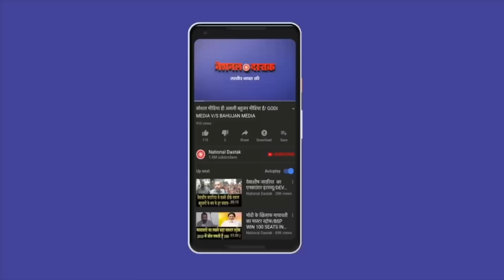रिटायरमेंट के बाद नहीं मिलरही पेंशन | GROUND PERORT BY DHARAN